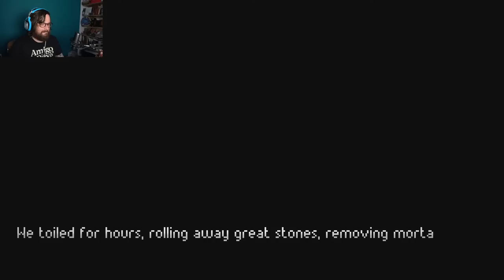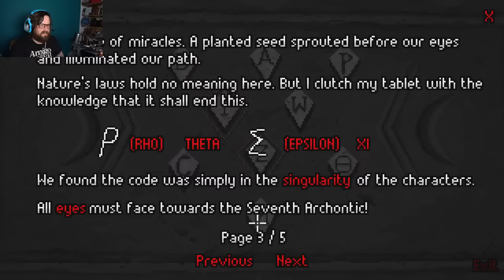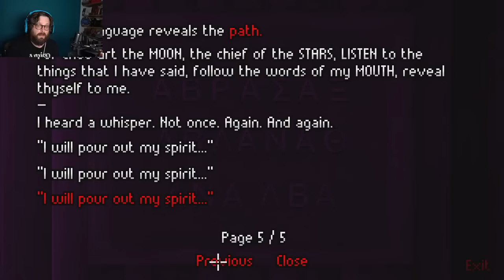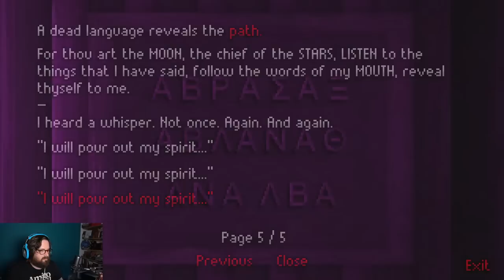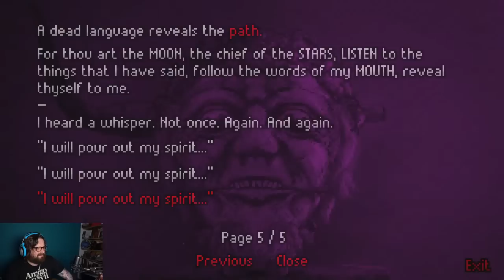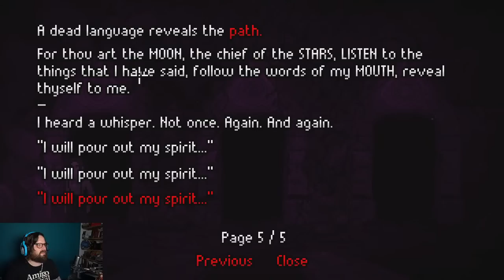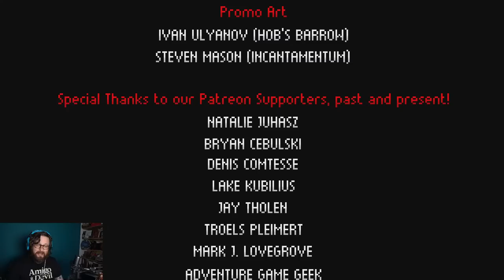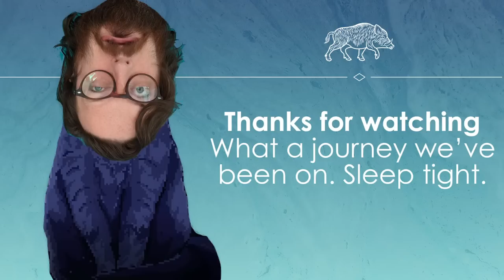Let's play The Excavation of Hob's Barrow - time to finish this spooky lil gem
CW: Fairly strong horror

The Excavation of Hob's Barrow is haunting and lovely and frankly Johnny needs to finish it so they can get it out of their brain for a little while